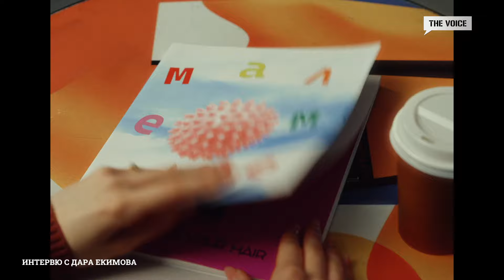Dara Ekimova: В "Славата" пея за любовта в генералния ѝ смисъл | The Voice Backstage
Dara Ekimova гостува в ефира на The Voice, за да представи "Славата".
Парчето е част от предстоящия албум на изпълнителката, който ще излезе през есента, а видеото е леко намигване, но и поглед изпълнен с достатъчна сериозност към реалността на всеки човек на изкуството. Повече гледайте в интервюто.